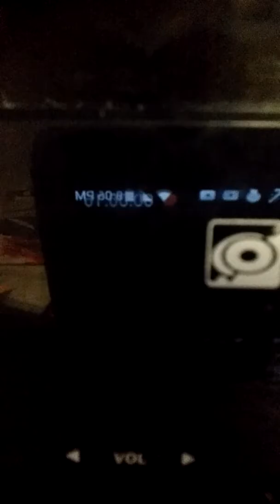San😈😈😈😈😈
Daily Vlog